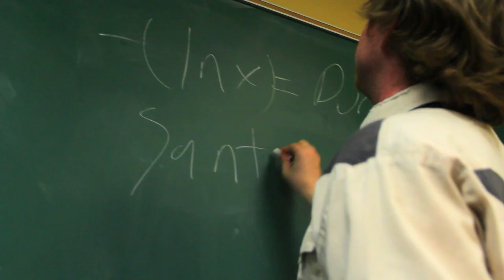Project Orange - Trailer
A short promotional video for the Project Orange/IWearOrange Leukemia Drive on April 17, 2014.  Located by the Matador Bookstore.

Directed by: Adam Freeman
Director of Photography: Jared Berman
Editing, Music, Writing, & VFX: Adam Freeman

Starring:
Greg Stavros
Dakota Stinson